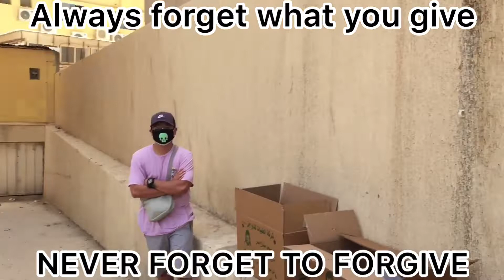TULONG NAMIN,BUHAY MO RELIEF GOODS-004 kuwait base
OFWLIFE Kuwait daggers team